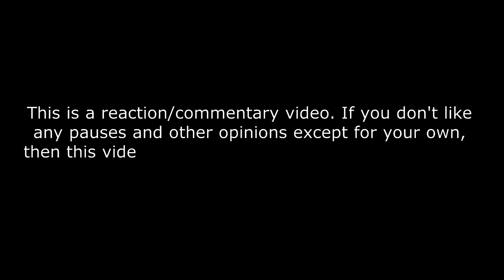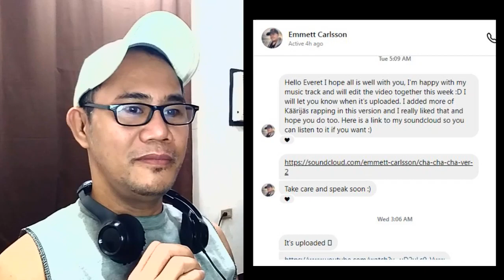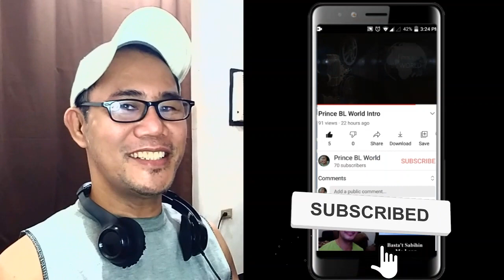Käärijä's Eurovision Journey REACTION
Cha Cha Cha! It's Käärijä's Eurovision Journey for Finland